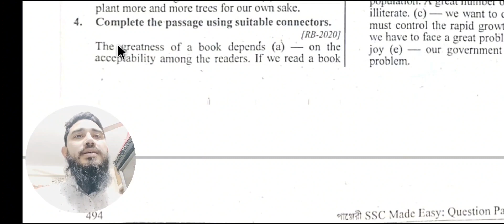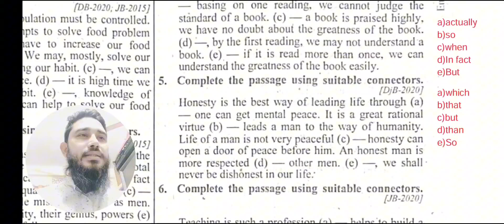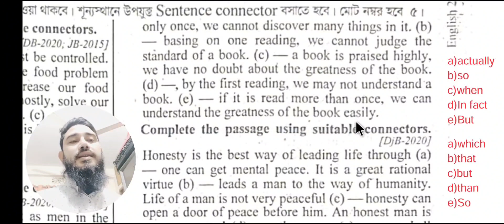SSC Connectors :Rajshahi Board 2020